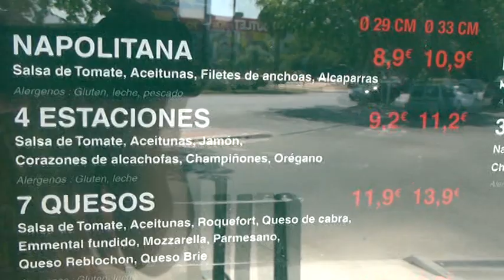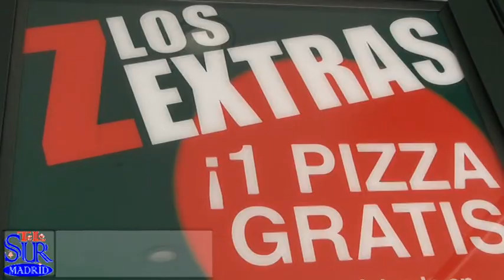LE KIOSQUE À PIZZAS INAUGURÓ SU PRIMER KIOSCO EN ESPAÑA, EN PARLA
La marca francesa Le Kiosque à Pizzas acaba de llegar a España a través de su primer kiosco de pizzas ubicado en la localidad madrileña de Parla. TELESUR MADRID asistió a la inauguración oficial del kiosco que tuvo lugar el martes 10 de julio, junto al centro comercial El Ferial de Parla.